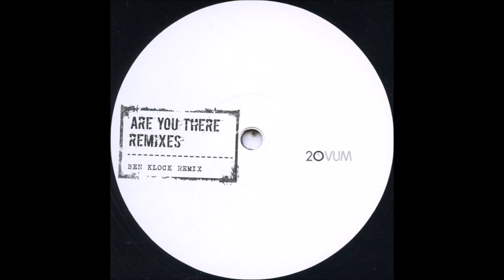Josh Wink - Are You There (Ben Klock Remix) - 33rpm